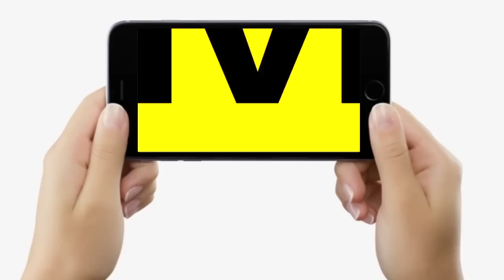Kurhani By Poll:2020 में RJD से जीते Anil Sahani कितने काम के थे, लोगों ने 10 में से कितना नंबर दिया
देखें वीडियो, कुढ़नी के लोगों से सुनिए, 2020 में राजद से जीते अनिल सहनी कितने काम के थे, 10 में से कितना नंबर ? | Bihar News | LiveCities